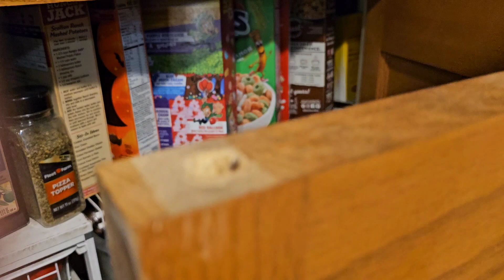Fixed! Bifold door top pivot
product link ^

Thanks for Checking out my Video! To start, my dad is a Butcher, my grandfathers were a furniture maker/salesman and a maintenance man/clock maker respectively. All of these men also knew their way around a grill, car maintenance and all kinds of homesteading techniques.

      My 9-5 profession is a physical therapist assistant but my hobbies are vast. I keep learning and moving from one hobby to another then back again. So do not expect all the same videos as my patience isn't made for repetition. A short list of my homesteading hobbies and included in videos are; meat grinding, sausage and jerky making, woodworking, upcycling, home brewing, home repairs, landscaping, furniture making, crafts, baking, grilling.

      Being a nerd , I am bound to start meshing my hobbies and love for gaming and cinema culture. Games include video games, board games and card strategy games.

FOLLOW ME*

Link to my popular Facebook account TheGrainiac for more of my woodworking and home made smoked goods. (1) TheGrainiac | Facebook

Instagram Evan Gorton (@the_grainiac) • Instagram photos and videos